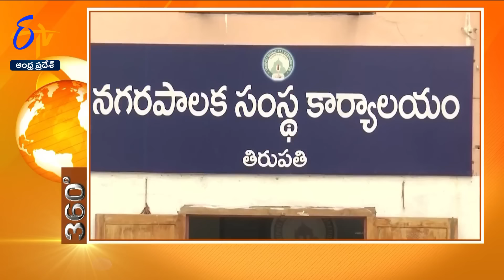7-30 AM | 10th February 2024 | ETV 360 | News Headlines| ETV Andhra Pradesh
10th February 2024 | 7-30 AM | ETV 360 | News Headlines | ETV Andhra Pradesh